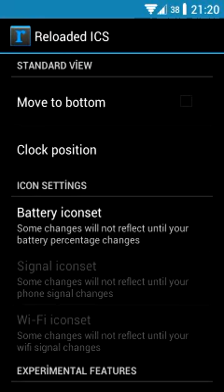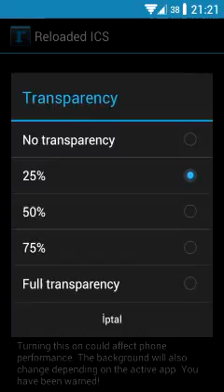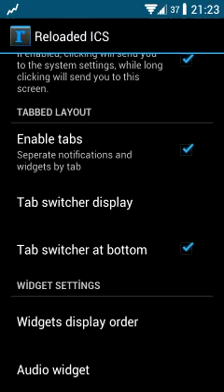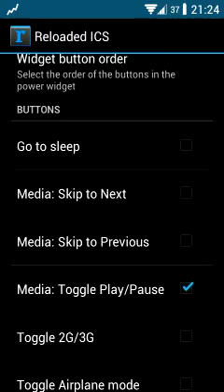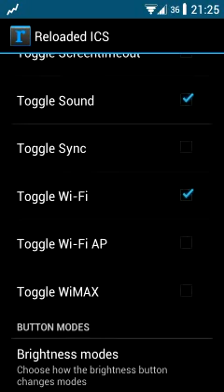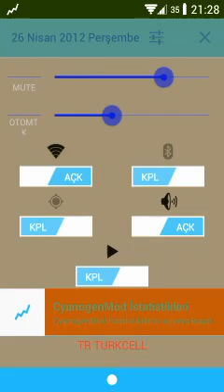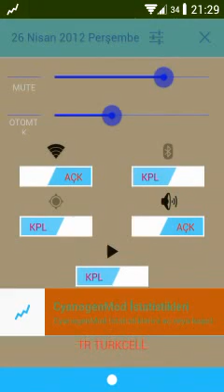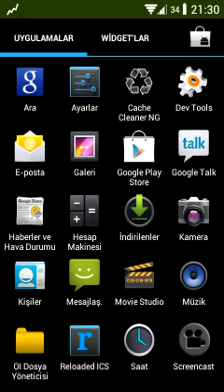Reloaded ICS 1.9b3-041012 CM9 UI Enhancements Update Themes Video by Blueberry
Reloaded ICS 1.9b3-041012 CM9 UI Enhancements Update Themes Video [OVERVIEW]